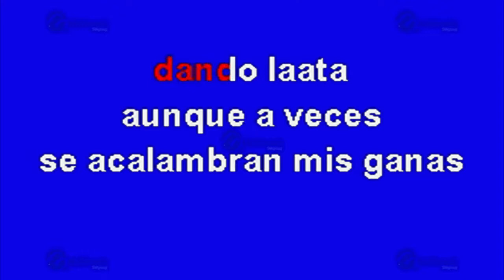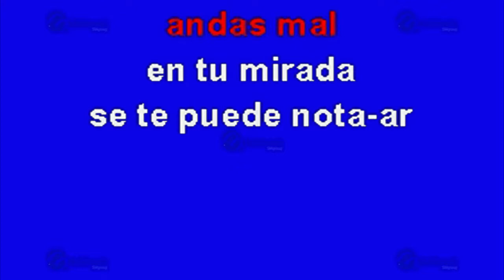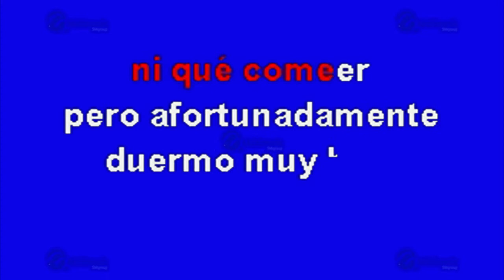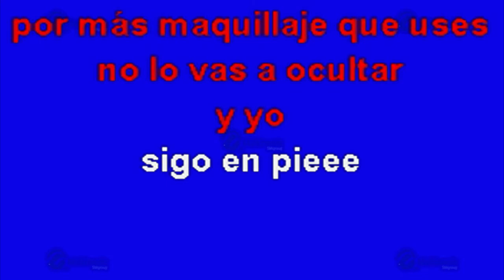MULTIKARAOKE - Te Ves Fatal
Melodía: Te Ves Fatal
Sólo como referencia, fue éxito de: Los Creadorez
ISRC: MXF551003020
CLAVE: OKE-0365
Copyright: Multimusic S. A. de C. V.